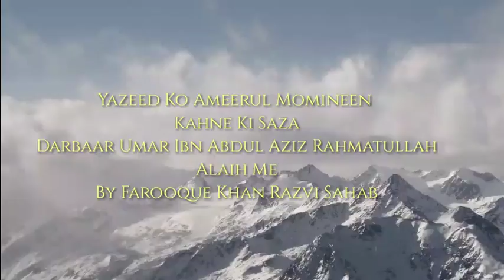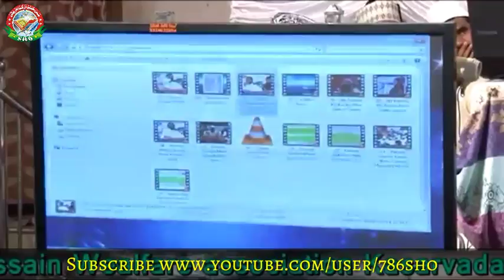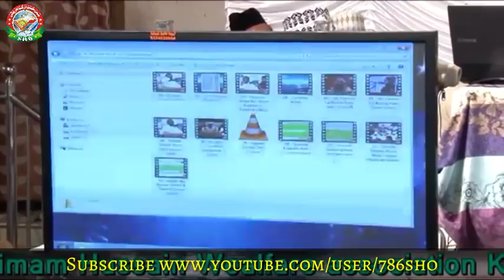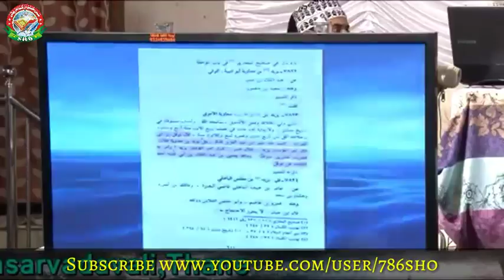Yazeed Ko Ameerul Momineen kahne Wale Ki Saza by Farooque Khan Razvi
Yazeed Ko Ameerul Momineen kahne Ki Saza by Farooque Khan Razvi
Darbaar E Hazrat Umar Ibn Abdul Aziz Al Ummawi Rahmatullah Alaih Me Jab Ek Shaksh Ne Yazeed ko Ameerul Momineen Kaha To Kya Huwa
20 Kode Ki Saza
Farooque Khan Razvi 2017 Takreer bayan